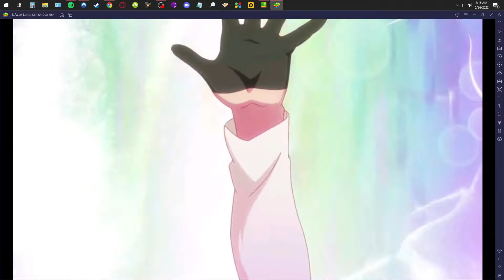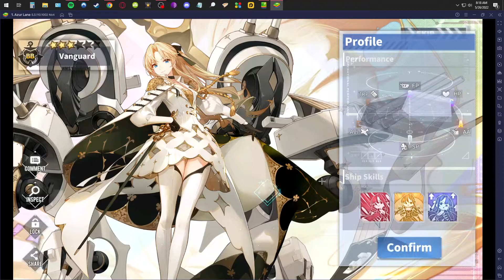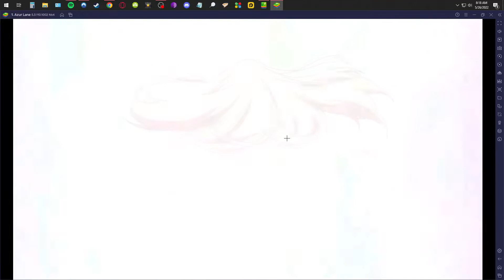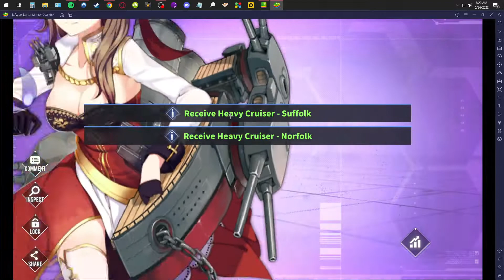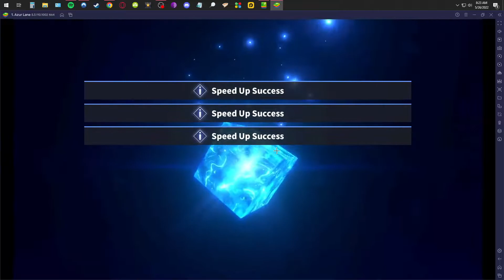Azur Lane - Pledge of the Radiant Court - Pulls and banter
Azur lanes newest Royal Navy event (FINALLY!) including a new ultra rare ship and a few others including the new cutest ship in the game, little Cheshire! These are my pulls for said event plus my choices for the wishing well.

I apologize for the lack of in game sound during the video, I have no idea why my microphone killed my games sound but it did. I was in kind of a hurry this morning to record (and I'm still kind of new to recording software) so I did not have time to figure out how to fix it. Next video I will make sure I have full sound and try to kill the background noise as much as I can.

Oh and no, I wasn't late work!